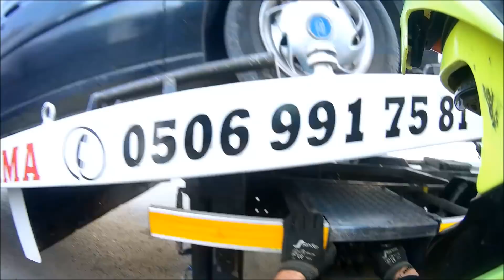Çektiklerim için Pişman Değilim,Aklım hala çekemediklerimde :)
Selam arkadaşlar malum yaklaşık 1 sene sizlerden uzak kaldım ama bu sefer tekrar ve kesin dönüş yapıyorum.,
LOS ANGARA'S OTO KURTARMA 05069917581